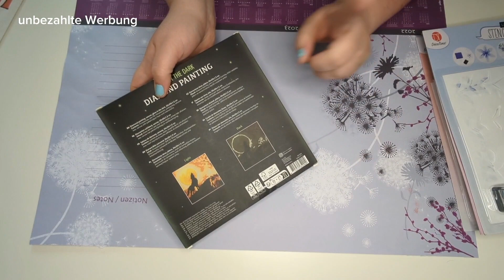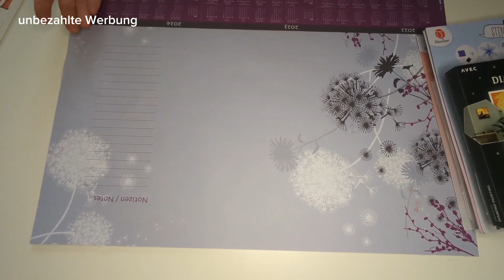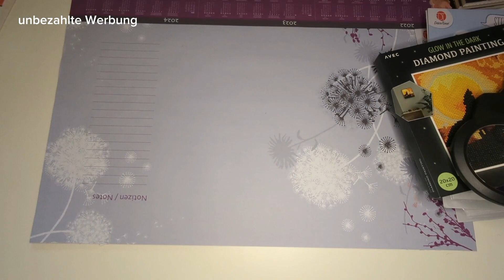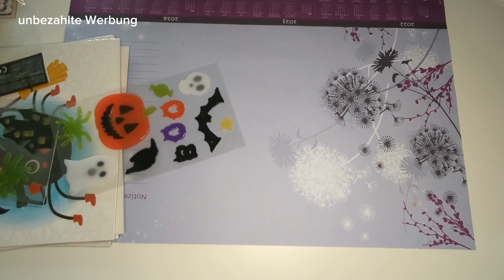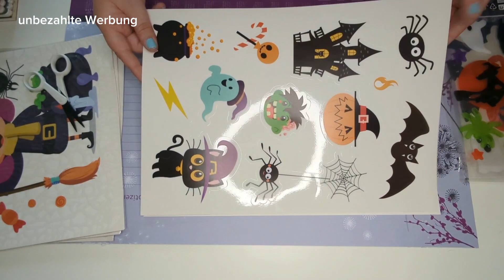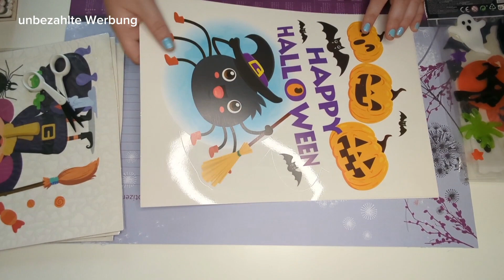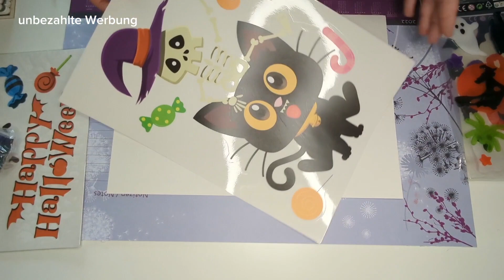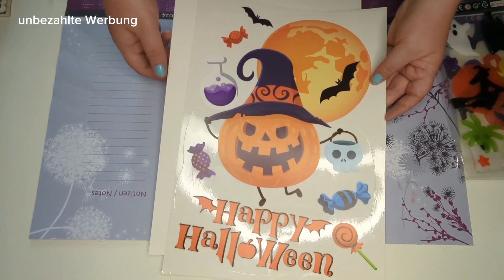Endlich habe ich die nächsten drei Stencil Sets gefunden - Action Haul mit neuen Sachen zu Halloween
Hey meine lieben Kreativ-Pfoten ✌️

heute habe ich einen neuen Haul mit Halloween Sachen von Action

Viel Freude mit dem Video und bleibt kreativ ✌️
Eure Franzi